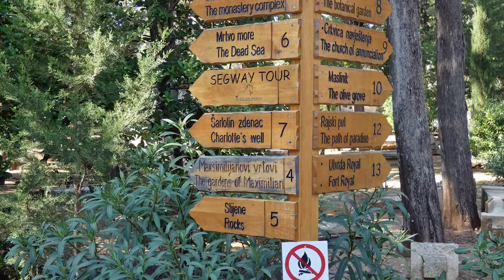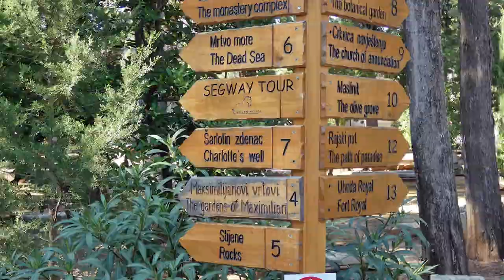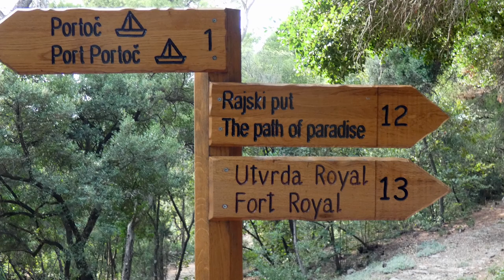Dubrovnik - Lokrum Nature Reserve, Old Town and City Walls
A short break in Dubrovnik, Croatia. Part one features a visit to Lokrum, a beautiful island and nature reserve a short ferry ride from Dubrovnik's old town port.

Part two is a walk around the top of Dubrovnik's city walls where the high vantage point gives amazing views of the city.

Part three features the beautiful buildings and views in Dubrovnik old town. Game of Thrones fans will be familiar with some of the Dubrovnik old town sights as many of the exterior King's Landing scenes were filmed in the city.